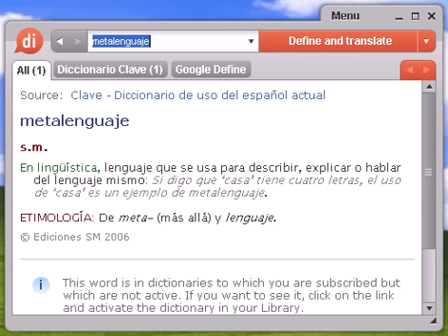Definición de metalenguaje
metalenguaje, diccionario, define, definir, significado, español, castellano, Dixio